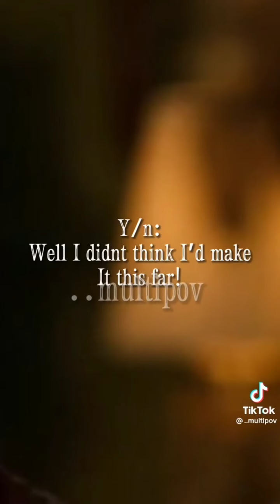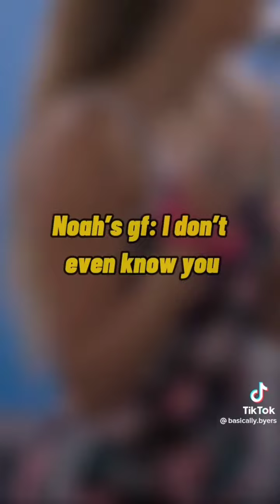stranger things x yn. not mine